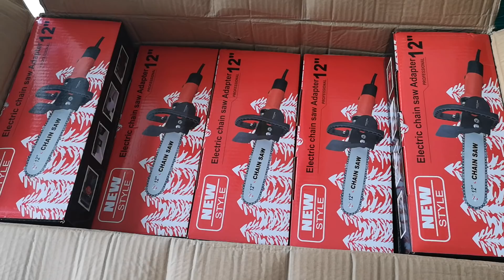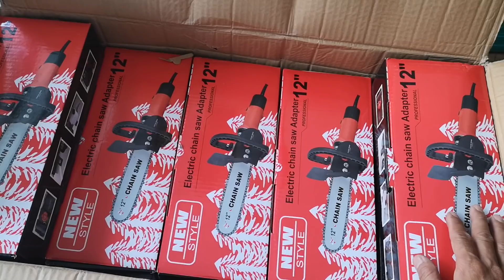Bộ lam xích cưa gỗ hàng lại về anh em có nhu cầu ủng hộ. Giá 220.000đ /nguyenchidam